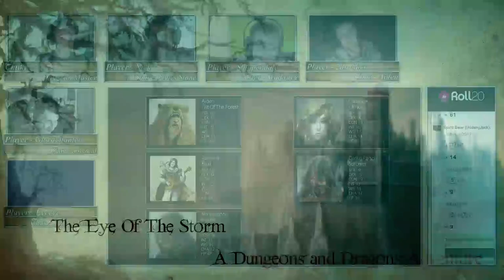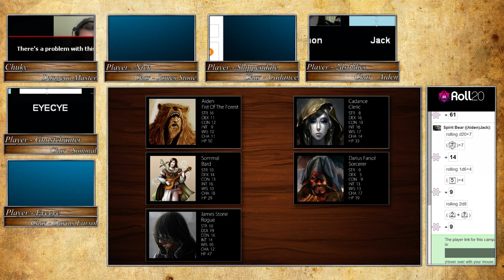The Eye of the Storm week 12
D&D 3.5 adventure with 2dsoldier , Shippendale , Nick , Ghostchanter and Eyecye. Enjoy! Map of the current island they are -- Twitter - @chuky616